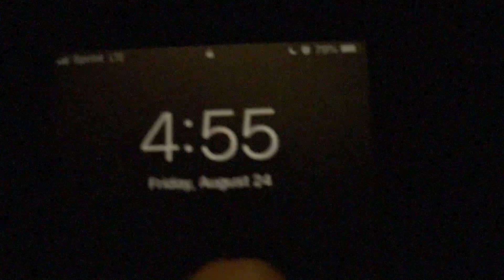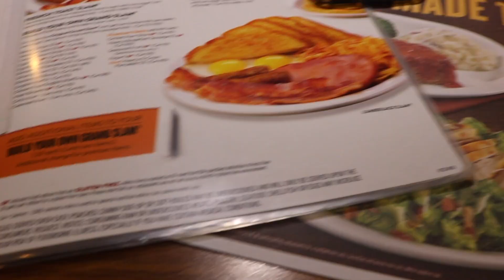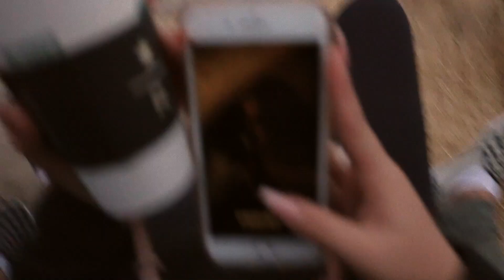Senior Sunrise | Aug. 24, 2018 | Skin - Dijon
Class Of 2019

Song: 0:11 - 3:54 Skin by Dijon